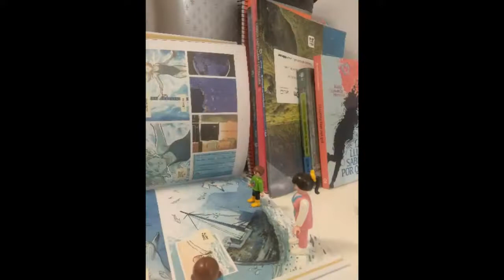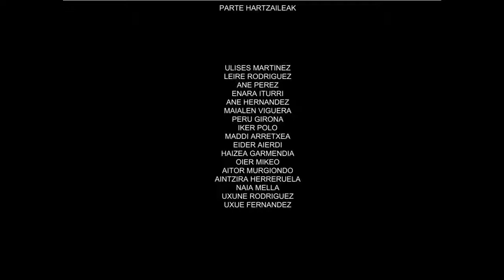SANTA FAMILIA Booktrailer - LAUAIZETA - 3DE1